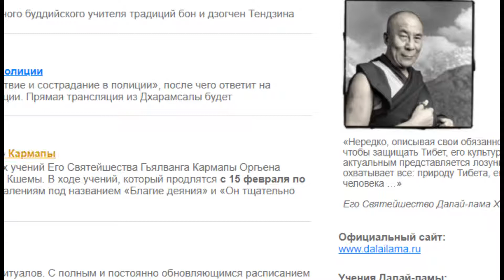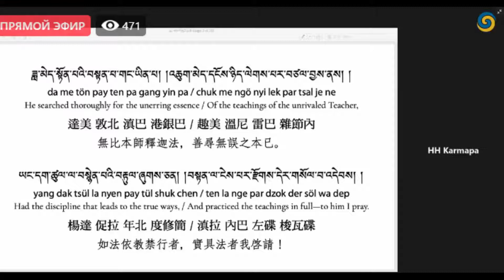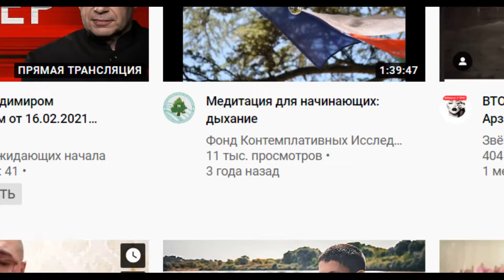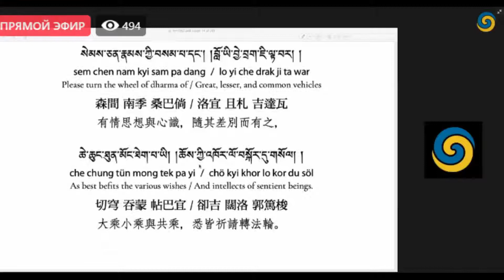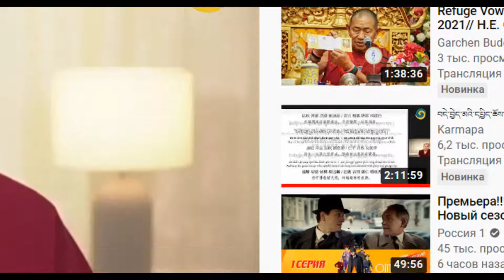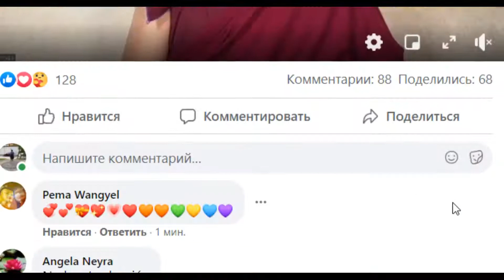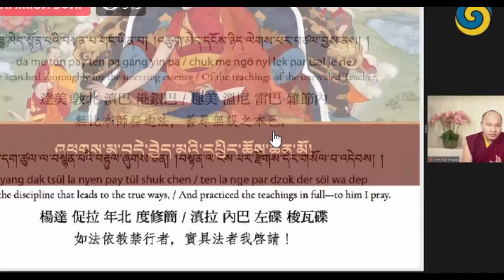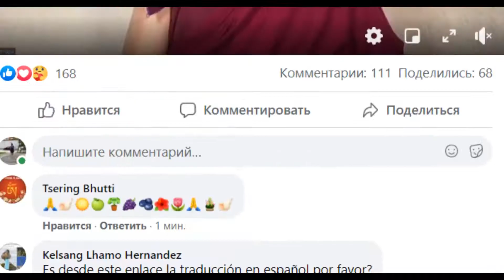Кармапа -Весенние учения по текстам Восьмого Кармапы. День 2а.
Кармапа -Весенние учения по текстам Восьмого Кармапы. День 2а.16-02-2021